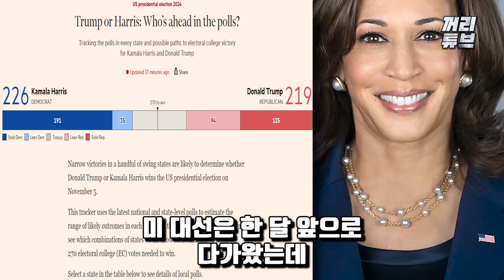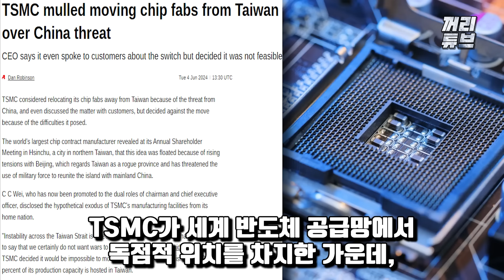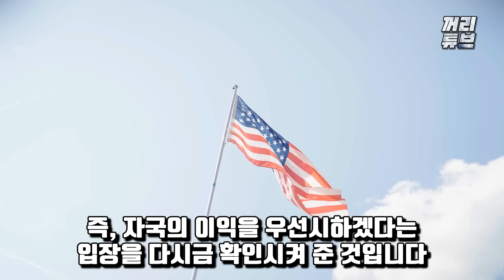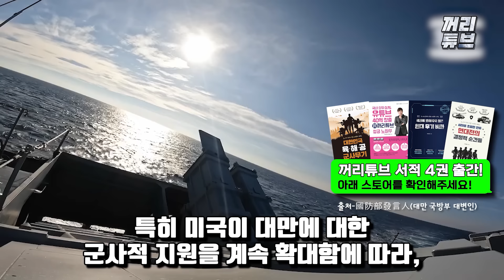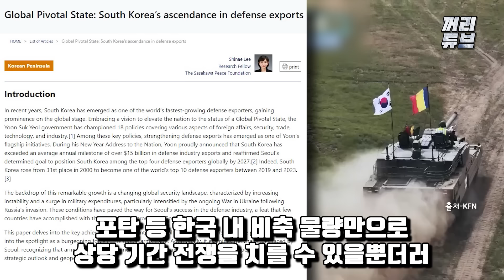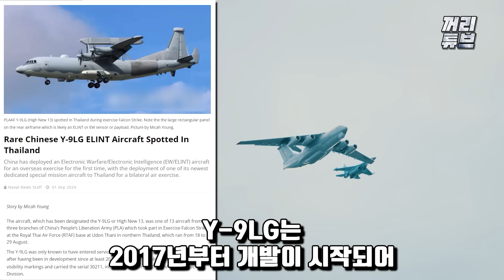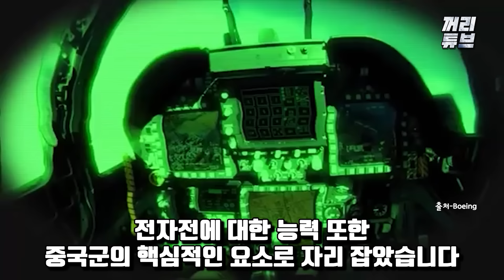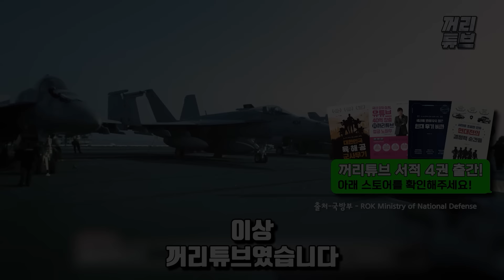“시간 많았는데...” 다급해진 대만 | 美, ‘TSMC 뺴오면 참전 안할 것’